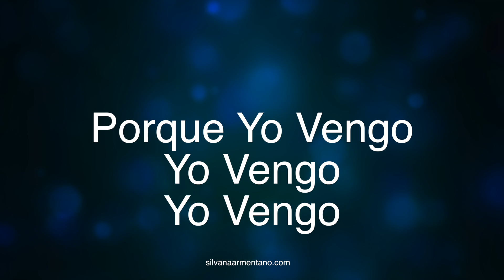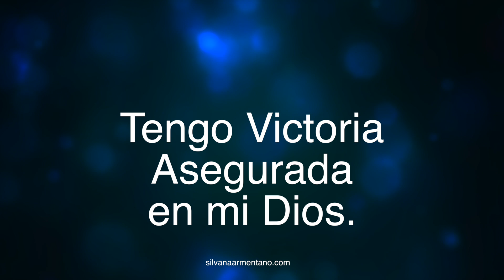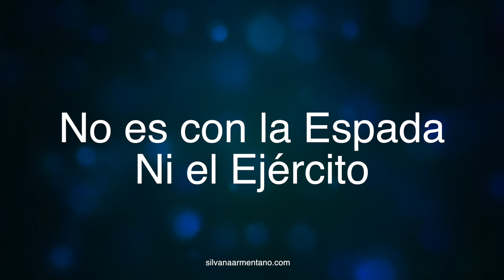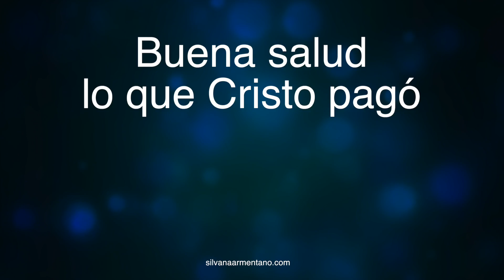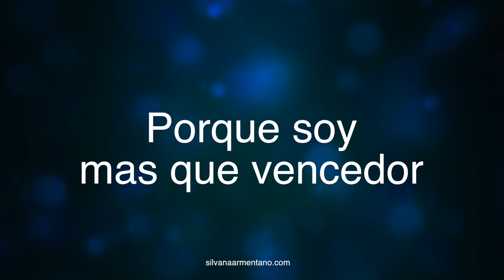En Pie de Guerra - Silvana Armentano Letra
. En Pie de Guerra - Silvana Armentano LetraSilvana Armentano EN PIE DE GUERRA Video Letras
Cancion de Guerra Espiritual
Arreglo: Wiso Aponte

En Pie de Guerra Voy conquistando
sigo adelante voy tomando mi heredad
Aunque se oponga el mismo infierno
tengo Victoria asegurada en mi Dios.
No es con la espada ni el ejercito
es solo mi alabanza y su poder
Cae el gigante y su jabalina
porque yo vengo yo vengo yo vengo
armada y protegida en el Nombre de Jesús.

Tomo mi herencia, mi casa , mis hijos
Todos mis bienes lo que Dios Prometió
Restituidos los años y días
que la langosta y su oruga comió.
Tomo el botín, la riqueza y la honra
buena salud lo que Cristo Pago
Restituida la paz y los sueños
que el enemigo estorbar intento.

Porque soy mas que vencedor
soy mas que vencedor
En Pie de Guerra estoy.

1ra Samuel 17:43 Tú vienes a mí con espada y lanza y jabalina; mas yo vengo a ti en el nombre de Jehová de los ejércitos, el Dios de los escuadrones de Israel, a quien tú has provocado. 46Jehová te entregará hoy en mi mano, y yo te venceré, y te cortaré la cabeza, y daré hoy los cuerpos de los filisteos a las aves del cielo y a las bestias de la tierra; y toda la tierra sabrá que hay Dios en Israel. 47Y sabrá toda esta congregación que Jehová no salva con espada y con lanza; porque de Jehová es la batalla, y él os entregará en nuestras manos.
Adquiera el disco completo en silvanaarmentano.com
Creditos:
Productores Ejecutivos y Musicales: Daniel Perez -Silvana Armentano
Ingenieros de grabacion y mezcla Moises Carrazana Jose Andujar y Pedro Morales
Arreglos: Milton Sesenton, Wiso Aponte, Pedro Morales. Moises Carrazana- Perucho Rivera
Guitarras: Wiso Aponte y Tony Rijos
Bajo: Wiso Aponte – Pedro Morales Joe Bido
Trompeta: Jose Sibaja-  Luis T.
Drums: Richard Bravo- Rey Monroig  Richie Pena Lee Brewbeat
Percusion: Jose Gregorio- Richard Bravo
Bandoneon: David Alsina
Violines y arreglos de cuerdas:  Milton Sesenton, Hector David
Piano: Milton Sesenton – Pedro Miguel Morales
Shafar: Participacion especial del Profeta David Perez
Coros: Lucrecia Duran – Vivian Peon- Lazaro Horta PedroMorales
Voice Over: Pedro Morales- Silvana Armentano- Moises Carrazana
Arte y diseño: Litho Graphic

Estudios de Grabacion: Blue Room, Karra Productions
Esta es una produccion de Adoradores Unidos Inc.

 1